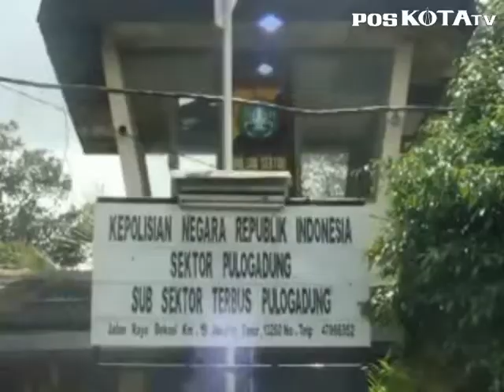Razia Di Terminal, Polisi Dapat Samurai